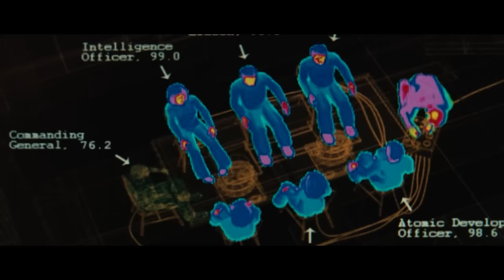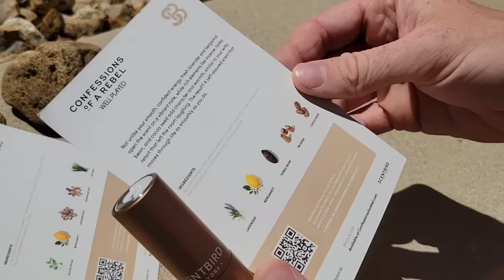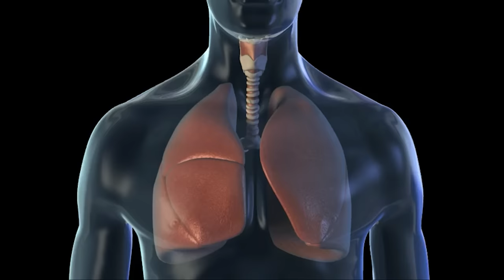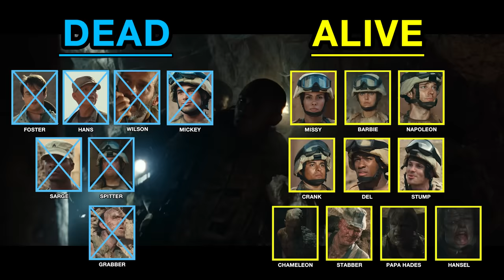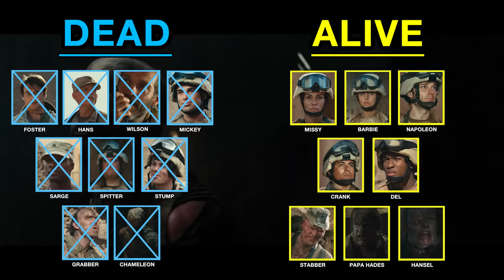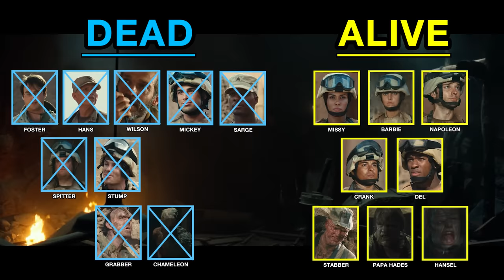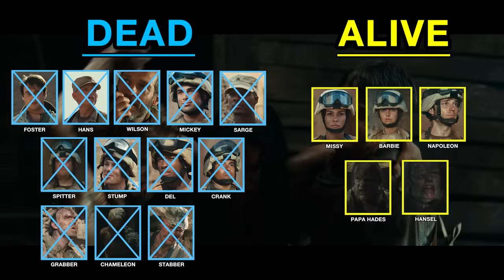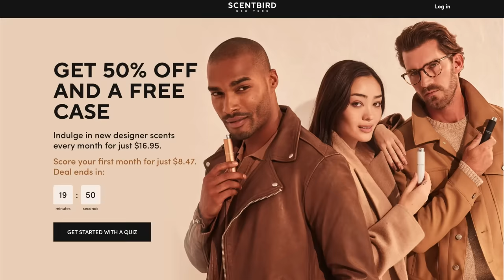How to Beat the MUTANT CANNIBALS in HILLS HAVE EYES 2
If your National Guard training was interrupted by cannibal mutants, what would you do?

I’m going to break down the mistakes made by the inexperienced group of soldiers, what you should do, and how to beat the family of flesh-eating freaks in The Hills Have Eyes 2.